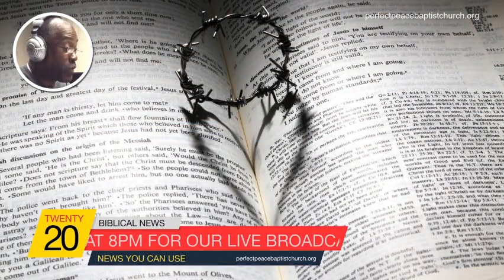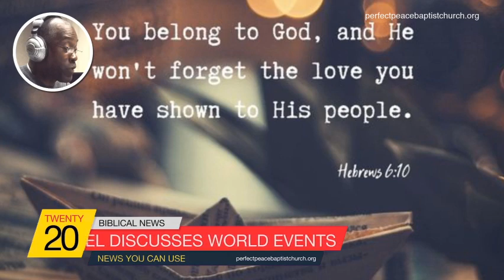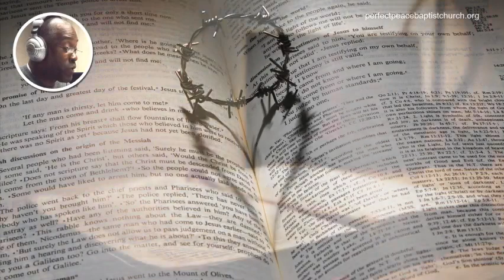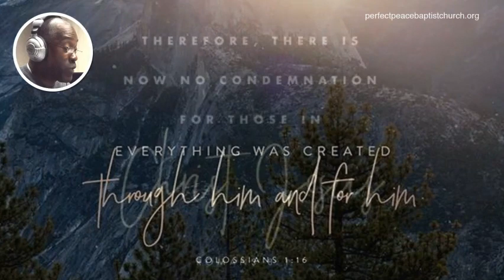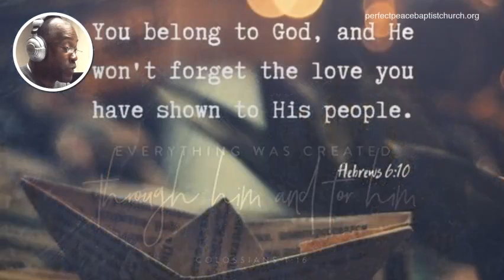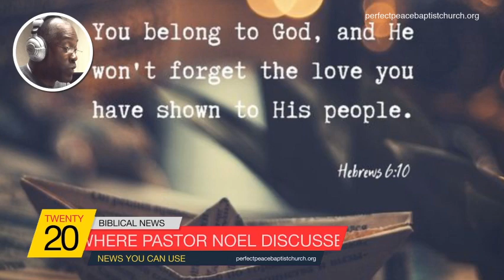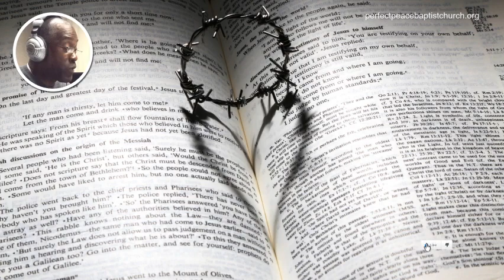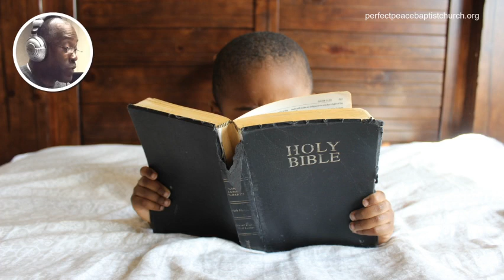A Message For The Black Community: Where Did WE Go Wrong?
A Message For The Black Community: Where Did We Go Wrong? Who Are We REALLY Listening To?

Where Did We Go Wrong? Who Are We REALLY Listening To? Join Pastor Noel As He Discusses This Topic From A Biblical Worldview.

A Message From Pastor Derrick C. Noel from The Broadcast Ministry of Perfect Peace Baptist Church

Perfect Peace Broadcast Ministry is a user-supported ministry. Please prayerfully consider helping us financially to continue to spread the Gospel message by clicking the below link: